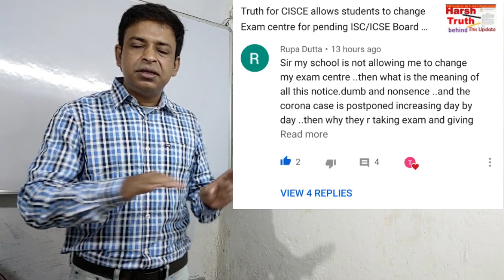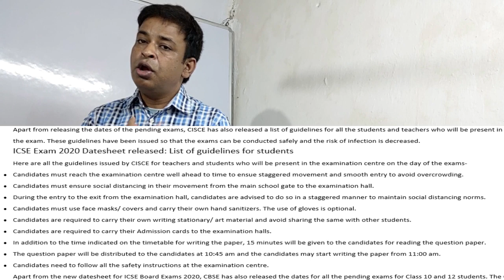Schools disobeys CISCE Decisions to Change ICSE/ISC Remaining Exams 2020 Centre/ ICSE/ISC Exam 2020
Many schools are said to disobey that CISCE allows students to change Exam centre for pending ISC/ICSE Board Exams in July 2020
SCHOOLS ARE VERY MUCH RUMOURED THAT  Council for the Indian School Certificate Examinations (CISCE) DECISIONS ARE ABSURD AND CISCE has allowed the candidates to appear for in Indian Certificate of Secondary Education (ICSE) and Indian School Certificate (ISC) examinations in their own states, cities or districts WILL NOT BE FOLLOWED AT ALL. The decision was taken after the board started gearing up to conclude the examination process of class X and XII students which got disrupted due to the COVID-19 outbreak in the country.
Apart from releasing the dates of the pending exams, CISCE has also released a list of guidelines for all the students and teachers who will be present in the examination centre on the day of the exam. These guidelines have been issued so that the exams can be conducted safely and the risk of infection is decreased.
 ICSE Exam 2020  guidelines for SCHOOLS
ICSE Exam 2020  guidelines for students
ICSE Exam 2020 Datesheet released: List of guidelines for students
Here are all the guidelines issued by CISCE for teachers and students who will be present in the examination centre on the day of the exams-
• Candidates must reach the examination centre well ahead to time to ensue staggered movement and smooth entry to avoid overcrowding.
• Candidates must ensure social distancing in their movement from the main school gate to the examination hall.
• During the entry to the exit from the examination hall, candidates are advised to do so in a staggered manner to maintain social distancing norms.
• Candidates must use face masks/ covers and carry their own hand sanitizers. The use of gloves is optional.
• Candidates are required to carry their own writing stationary/ art material and avoid sharing the same with other students.
• Candidates are required to carry their Admission cards to the examination halls.
• In addition to the time indicated on the timetable for writing the paper, 15 minutes will be given to the candidates for reading the question paper.
• The question paper will be distributed to the candidates at 10:45 am and the candidates may start writing the paper from 11:00 am.
• Candidates need to follow all the safety instructions at the examination centre.
Apart from the new datesheet for ICSE Board Exams 2020, CBSE has also released the dates for all the pending exams for Class 10 and 12 students. The CBSE board exams are scheduled from July 1 to 15, 2020. The evaluation process for all the boards will begin as soon as the exams will be over and the result will be released soon after.

1. cisce guidelines are not followed by schools,

2. cisce follows in cbse footsteps but their proposed guidelines have students oriented

3. ICSE/ISC Board Exams 2020 conductions with CISCE Guidelines exams in july,

4 icse class 10 board exams in july,

5. isc board exams class 12 in july,